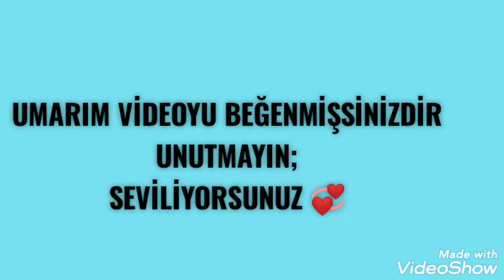Birlikte kısa bir yürüyüş turu (KAMERA ARKASI DAHİL😂)